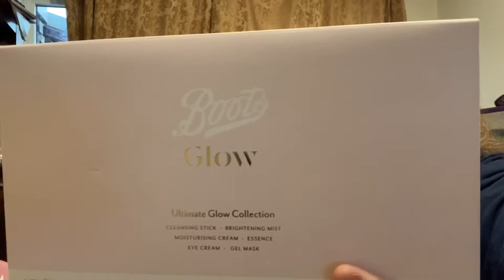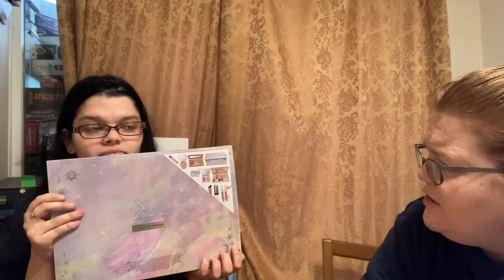BOXING DAY HAUL P1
This is everything we bought in store at the boots Boxing Day sale